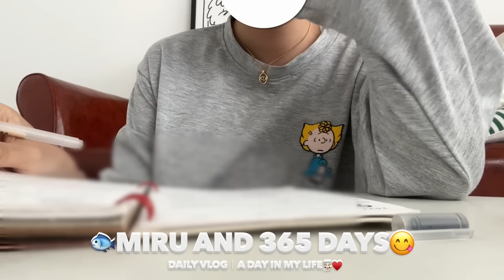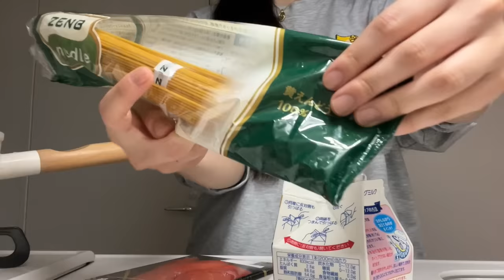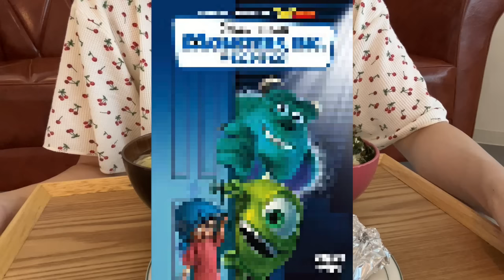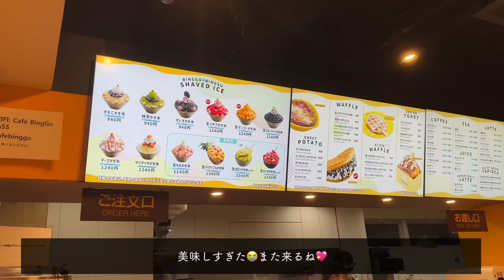【VLOG】自炊も仕事も頑張りすぎた日々👩🏻‍🍳労りのご褒美満載記録😌💘新大久保ご飯🇰🇷🍚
最近何してるの？が分かる日常vlogです！✌️

ここ数日は自炊も大変に思えてしまいチョコレートばかり食べていたので簡単なものから自炊生活を取り戻してみました😂🫧
頑張り過ぎた！と自分を沢山褒めてあげています🥰
（タイトルの由来）

次はcooking vlogです！😊
お楽しみにしていてください🫶